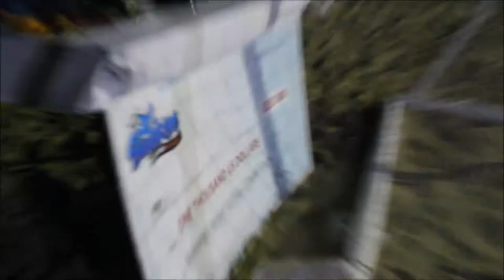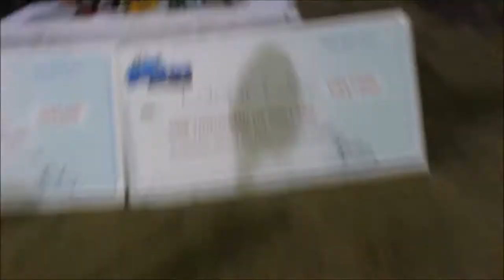Sharkies Sea Food Restaurant - Futsal (Final)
FLY GODHEART_PRODUCTION©.

FLYGODHEART™© ✅